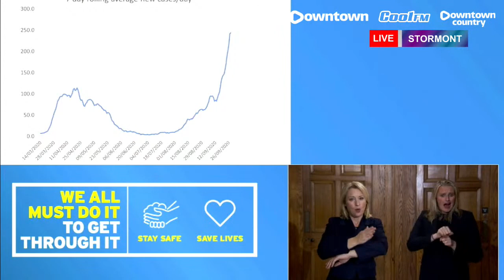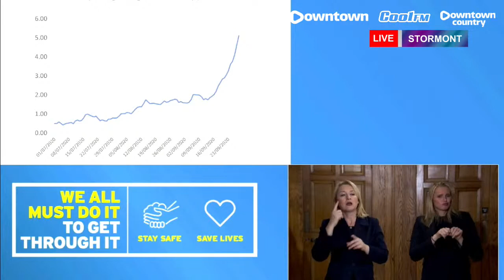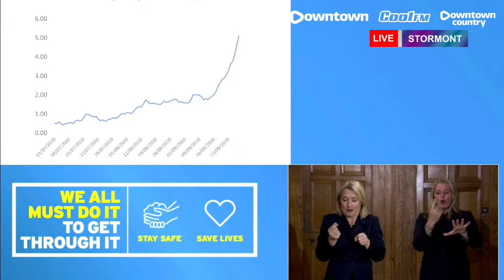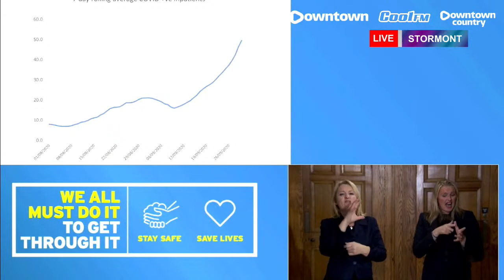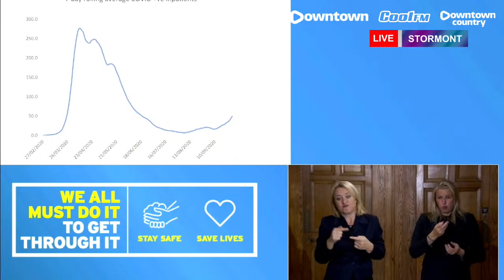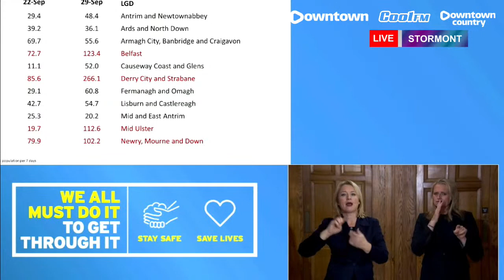Live | Health Minister Robin Swann holds Stormont pandemic update | 30th Sept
Health Minister Robin Swann & Chief Scientific Advisor Prof Ian Young hold Stormont Coronavirus briefing on 30th September.